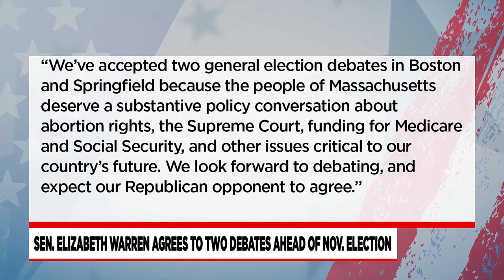Republicans in Massachusetts select attorney John Deaton to take on Sen. Elizabeth Warren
Attorney John Deaton won a three-way Republican primary to face off against incumbent U.S. Sen. Elizabeth Warren.